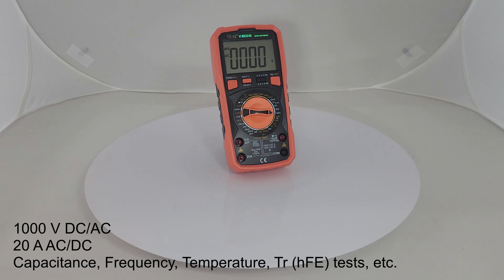VAR TECH V 8222 G True RMS Digital Multimeter | Full Function | 1000 V AC DC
Heavy Duty Full function Digital multimeter.

True RMS, Manual Ranging, Auto Power Off, 1000 V & 20 A - AC/DC Mains Freq. Measurement In 1000 V AC Range, Capacitance & Frequency AUTO RANGE Measurement, Temperature Measurement, L.C.D. Backlight & Torch, Transistor (Hfe), Diode & Continuity Test, LIVE WIRE Testing & NCV (A/V Indication).